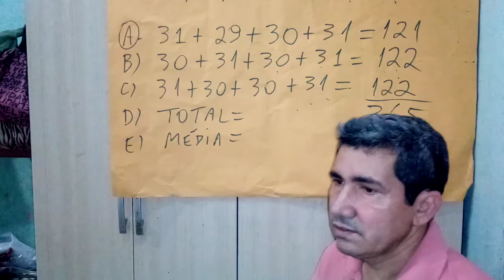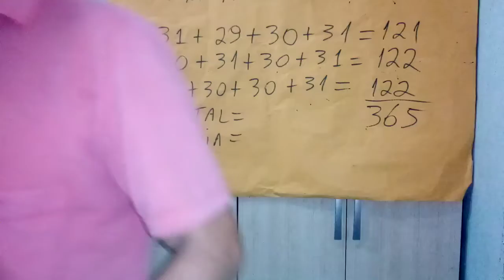10/12-ACOLHIDA - ACOLHIDA,177 A 179,AT.COMPLEMENTAR,TABUADA,DESAFIOS E JOGOS.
DESAFIO - BLOCO 2 - TERÇA
    DESAFIO - BLOCO 1 - TERÇA
    PROBLEMAS - BLOCO 2 - TERÇA E QUINTA.